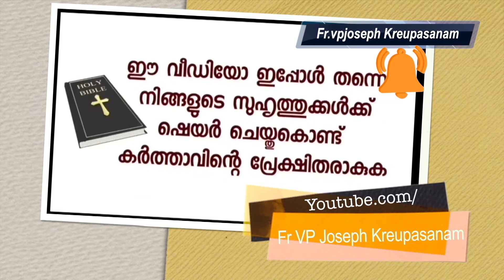ഈ കുഞ്ഞു ജനിച്ചു കഴിഞ്ഞാൽ മരിച്ചു പോകും ഇല്ലെങ്കിൽ തല വളരുകയോ പാരലൈസ്ഡ് ആകുകയോ ചെയ്യും നിങ്ങൾ